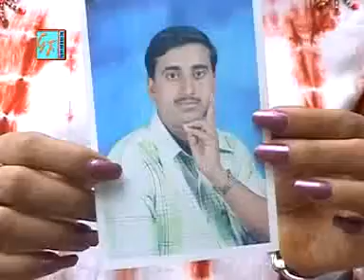hairat hairat.mp4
songs from ranchi. just look like a bollywood songs
must watch